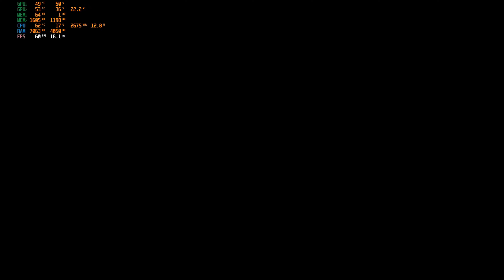TEKKEN 8 | BEGINNING MOVIE | 4K HDR | ASUS TUF A15 | WITH FPS AND THERMALS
Gameplay and Benchmarks of ARMORED CORE 6 FIRES OF RUBICON done on
ASUS TUF A15 RYZEN4800H, RTX 3050 4GB, RAM 16GB
4K 60FPS.